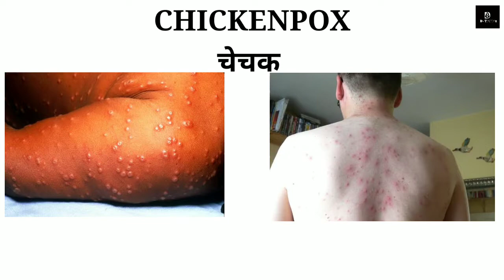School Bus पिला क्यो होता है? || Kuch Injection हाथ में और कुछ कमर पे क्यों लगते हैं? || D-Techz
👉स्कूल का बस पिला क्यो होता है?■

 👉कुछ इंजेक्शन हाथ में और कुछ कमर पे क्यों लगते हैं?

                                          ■ D-Techz■

Any questions or queries हो तो आप हमसे हमारी Instagram कर के पूछ सकते हैं

                 ●D-Techz●